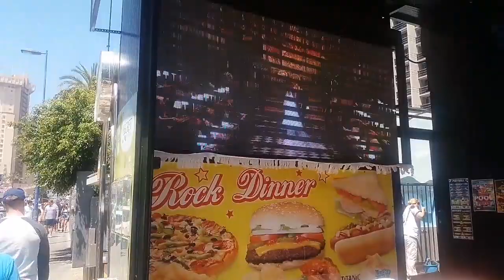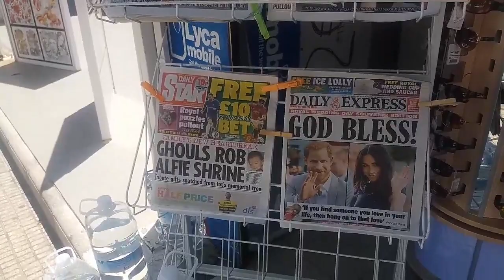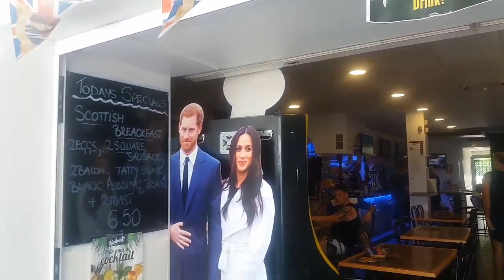Benidorm. Royal Wedding day. 19 May 2018. (2).